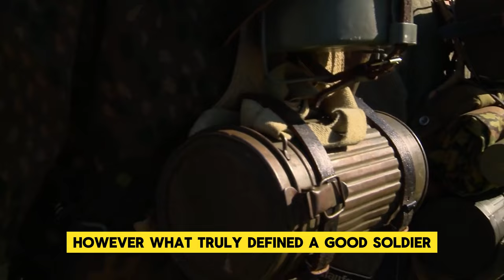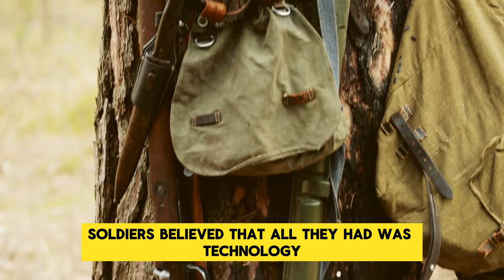German Perceptions of Allied Soldiers in WWII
germany usa Time Voyagers we go back and analyze something from the past: an event, a person, an idea. Something overlooked. Something misunderstood. Something forgotten.

Time Voyagers YT